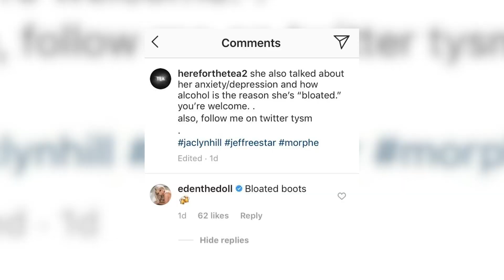Viddal Riley Reveals Why KSI Should Not Fight Jake Paul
Viddal Riley reveals why KSI shouldn’t fight Jake Paul. Plus - We got more break up news.

Although they are currently going through a difficult transition, Jake Paul and Tana Mongeau appear to still be maintaining their close bond. The pair were spotted out and about in Los Angeles barely a week after announcing that they were taking a break from their marriage. Both influencers, 22 and 21, respectively, dressed casual for their outing. Jake sported a white tank top that wholly showed off his tattoos while Tana fashioned her pink shirt as a crop top. The pair seemed to behave quite friendly with one another as they begin the process of taking stock of their relationship.

ABOUT HOLLYWOODLIFE